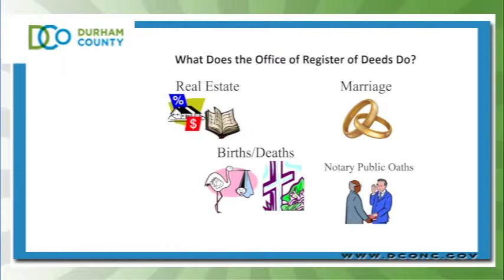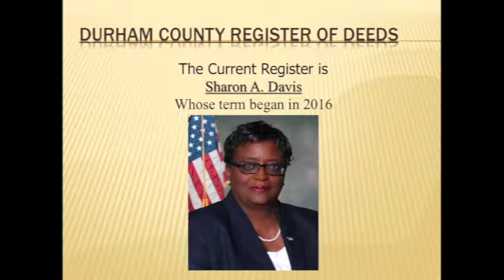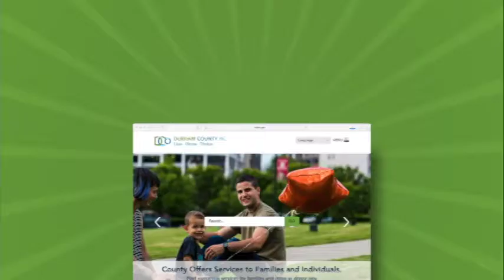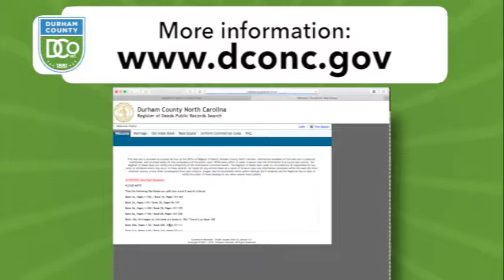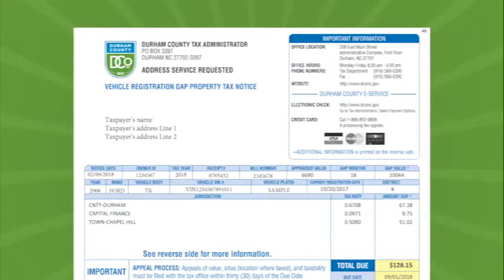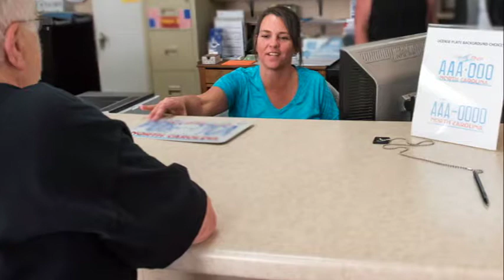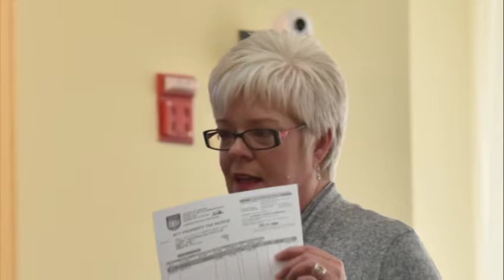March 2018 In Touch with Durham County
On the March 2018 edition of In Touch with Durham County, co-hosts General Manager Deborah Craig-Ray and Board of County Commissioners Chair Wendy Jacobs discuss recent legislative changes impacting how the County’s Register of Deeds does business. Register of Deeds Sharon Davis and Assistant Register of Deeds J.T. Tabron are guests for the first segment.

In the second segment, we discuss how gap billing and collections of property taxes has become the responsibility of tax administration offices across North Carolina. County Tax Administrator Kim Simpson will discuss this change and others affecting the tax office.